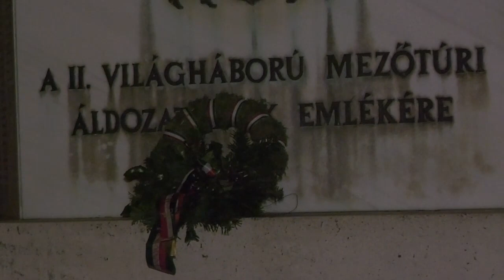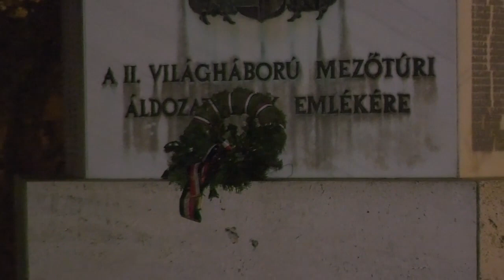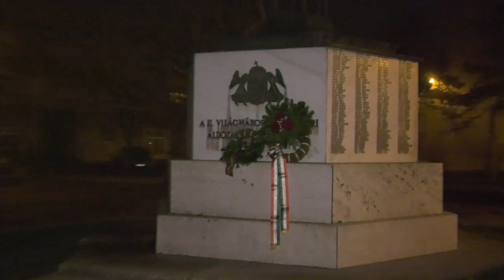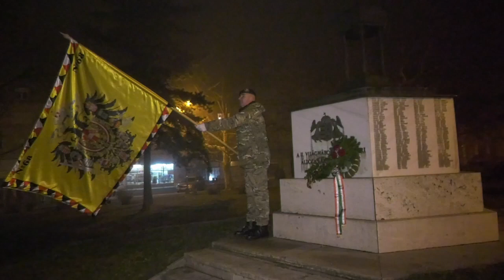A 68-as területvédelmi zászlóalj emléktúrája és koszorúzása 2020.01.11.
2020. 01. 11-én országos szinten Doni emléktúrákra került sor, ennek értelmében Mezőtúron és környékén is lezajlott a gyalog emléktúra. A részletekről Sárkány Zsolt őrnagy, a Magyar Honvédség 68-as területvédelmi zászlóalj parancsnok-helyettese nyilatkozott stábunknak.